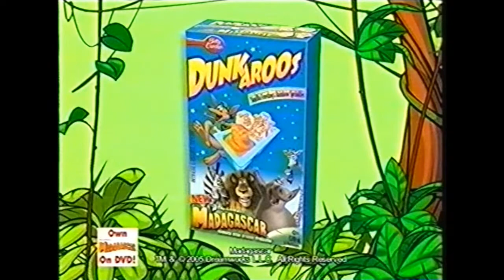YTV (2005) - Pokémon: Advanced Battle Commercial Break